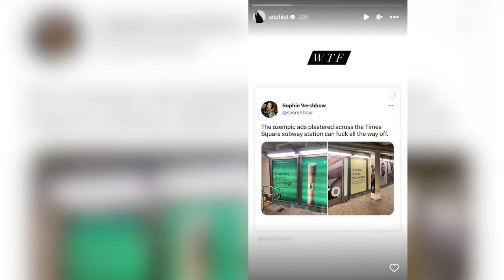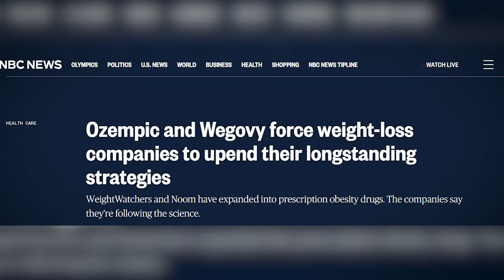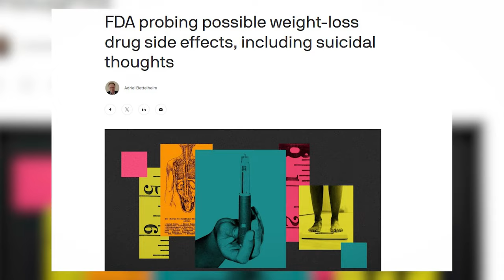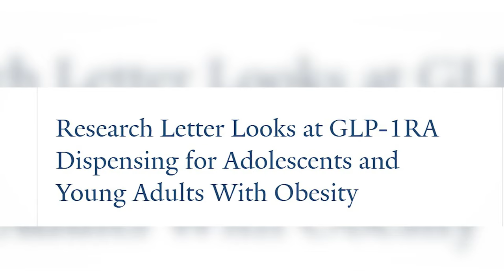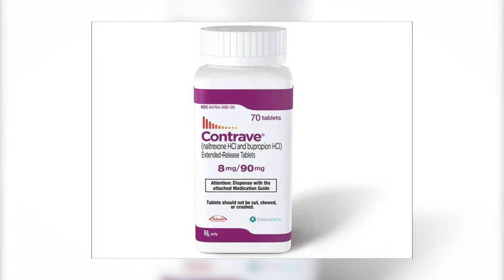The SHOCKING Side Effects Of OZEMPIC and Other Weight Loss Injections EXPOSED! - NEW RESEARCH!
Hollywood is abuzz with the latest trend that’s causing quite a stir—Ozempic! Originally prescribed exclusively to those with type 2 diabetes, this medication has stealthily made its way into the limelight, becoming the town’s hottest topic of conversation. For a while, it seemed like an industry secret, but recently, the chatter has erupted into the open. A-listers such as Sharon Osborne, Amy Schumer, Khloe Kardashian, and Stassi Schroeder have all weighed in, offering their thoughts on this surprising new craze that’s sweeping through Tinseltown.

💙 Support us now and become a R! Rumor fan

The Trainwreck star, Amy Schumer, didn’t mince words when she called out celebrities for their lack of honesty about using Ozempic as a weight loss secret. Appearing on Watch What Happens Live, she spilled the tea and held nothing back.

Vanderpump Rules star Stassi Schroeder also chimed in with her thoughts. On Alex Cooper's Call Her Daddy podcast, the reality TV star confessed her interest in trying Ozempic post-pregnancy. "My God, it's like, I really want to try it after I give birth," she shared with excitement.

On the flip side, Game of Thrones star Sophie Turner has a completely different take on Ozempic. She didn't hold back when she voiced her opinion on the medication and its advertisements. In April, she posted an Instagram story featuring a tweet with two Ozempic ads. One ad read, "One shot to lose weight," while the other had similar text, "A weekly shot to lose weight." Turner added her own blunt commentary, writing "WTF."